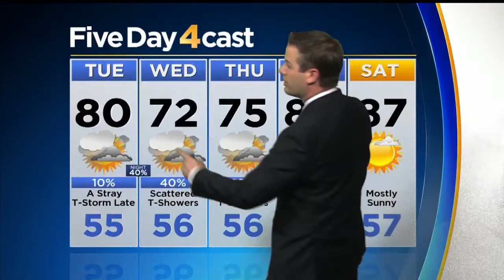Unsettled Weather Continues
Watch Ashton Altieri's forecsat.